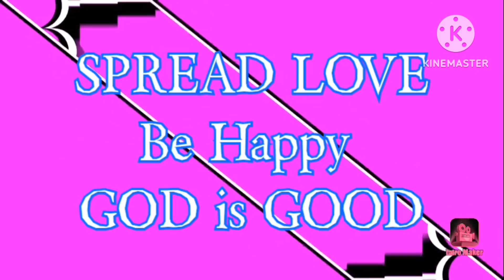Double BDAYS Celebration Mukbang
Double bday celebration  na kainan
minsan need din mag celebrate kapag wala ang mga amo tamang diskarte lang.